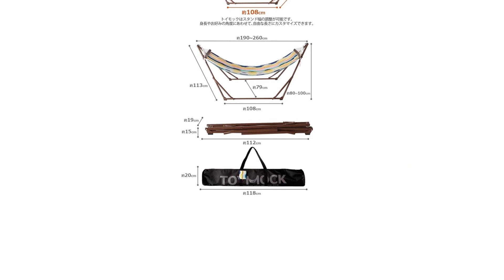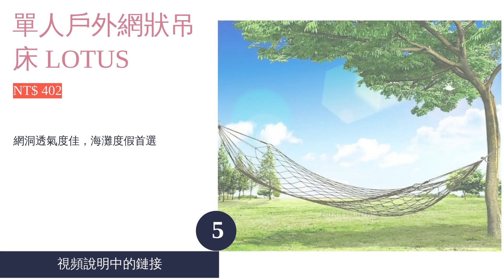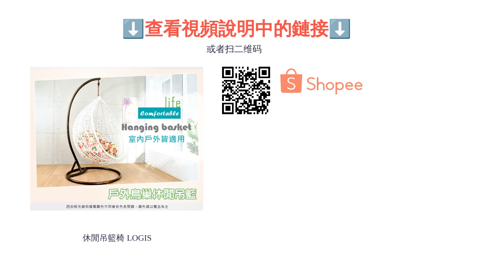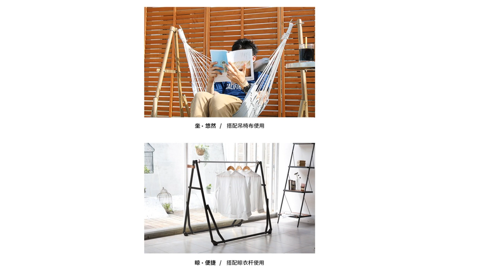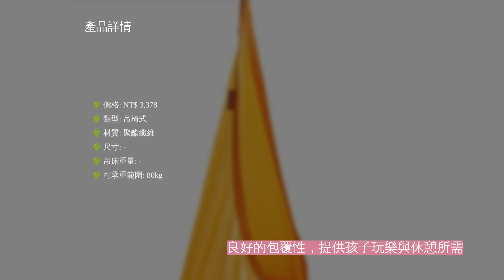10大吊床推薦排行榜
00:10 #1 - 折疊收納式吊床 Toymock (NT$ 4,822)
00:57 #2 - DOMINGO 家庭吊床 LA SIESTA DOH18 (NT$ 3,330)
01:36 #3 - 速開式蚊帳吊床 (NT$ 1,090)
02:14 #4 - 戶外降落傘布輕量單人吊床 Naturehike (NT$ 403)
02:56 #5 - 單人戶外網狀吊床 LOTUS (NT$ 402)
03:39 #6 - 休閒吊籃椅 LOGIS (NT$ 5,848)
04:19 #7 - 流蘇吊椅 ins (NT$ 1,325)
05:10 #8 - 3WAY自立式吊床 Sifflus (NT$ 22,020)
05:54 #9 - 雙人吊床 PUSH! P49-2 (NT$ 738)
06:35 #10 - LA SIESTA Joki 兒童吊椅 JAKO-O (NT$ 3,378)
07:20 結尾

10大吊床推薦排行榜

閒暇時刻，各位是否也想如偶像劇一般，賴在吊床上看書或小睡一下呢？像搖籃一樣舒適的吊床，不僅能溫柔地包覆著身體、帶來安全感，設置在戶外也能讓人恣意感受大自然的涼風與蟲鳴鳥叫，想必是許多野餐、露營族群的夢幻逸品。不過吊床可不是戶外活動的專利，隨著現代人對於生活品質的提升，現在也有越來越多人渴望在家中房間或陽台安置一座舒服的吊床，只是到底該選擇哪一種吊床的類型、布料才最適合自己呢？
本篇文章將會介紹吊床的迷人之處，同時提供吊床的選購重點給大家，最後更會推薦十款質感相當不錯的款式，例如來自 Toymock、Lotus、Naturehike、Push!、LA SIESTA 等品牌的商品。無論各位是想將吊床放在家中還是帶出門使用，都別錯過以下精采的內文囉！